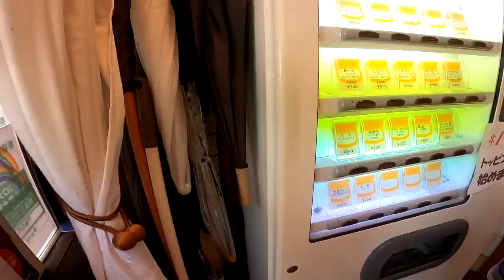【高円寺530円ランチ】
月に２回は食べに行くニューバーグ
最近はお味噌汁のおわんが新しくなったんだけど
ボロの方が絶対美味しいと思うんだよね！
なので、お店のお兄さんに「古い方で」ってお願いしたら
毎度、ボロのおわん出してくれるの
とっても美味です。